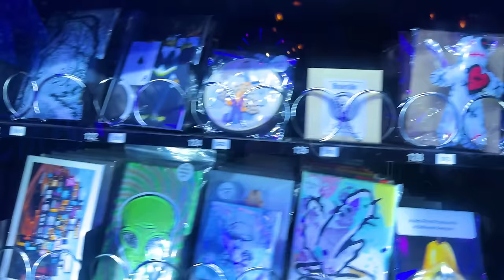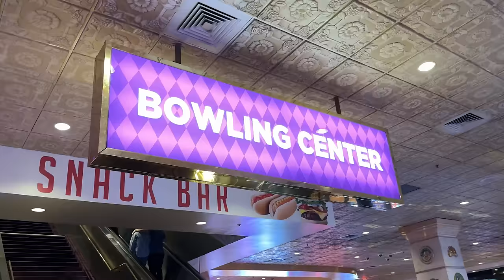Young M.A Birthday Vlog in Vegas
Young M.A celebrates her birthday in Las Vegas.